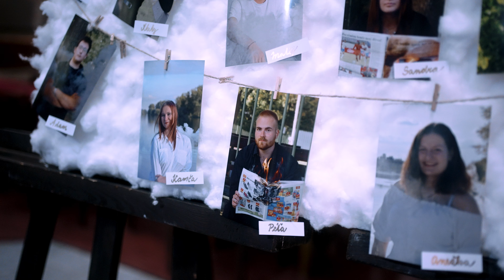Aftermovie z maturitního plesu | Božské inferno 4.D SŠPgHS Litoměřice 2023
Průlet celým maturitním plese. Již od počátku věků existuje na zemi dobro a zlo a je velmi důležité, aby tyto síly zůstaly v rovnováze. Třída 4.D vezme vaše hříšné duše na cestu nebem, zemí i peklem a je jen na vás, zda se dostanete až do ráje, nebo vás přemůže chtíč a zvědavost a zůstanete na pekelné párty až do rána. Jen POZOR – odsud už není cesty zpět!

Datum: 3. února 2023
Místo: Kulturní dům Litoměřice
Škola: SŠPgHS Litoměřice
Třída: 4.D
Video: Forpix videography
Kamera: Luboš Konečný, Matěj Poula
Edit: Vilda Růžička
 Koordinace: Martina Musíková
Choreo: Dominika Jarošová
Moderátor: Robert Kučera
Světla: Honza a Marek Ženklovi
Zvuk: Petr Váňa
Agentura: Bezva Maturák